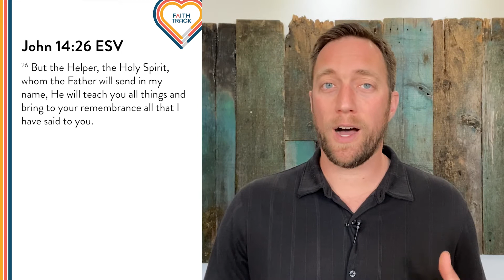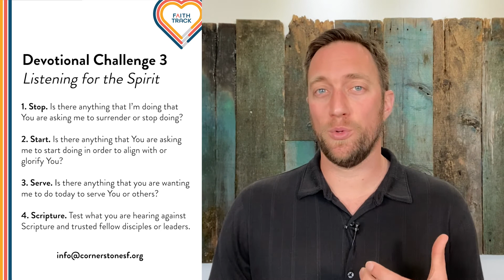FaithTrack • Devotion • Ep. 3 of 11: "God the Spirit"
Welcome to FaithTrack where you will find ways to apply your faith to your daily life.

So far we've looked at God the Father and God the Son. Here we move into the third aspect of the Trinity - God the Spirit. If we embrace this important aspect of God as the gift it is we'll find that it can guide and equip us as disciples.

Join in the Zoom discussion right after the live premiere every Wednesday where you are able to continue talking about the topic with Pastor Sam and other participants.

The Zoom discussion will go live after the video finishes.